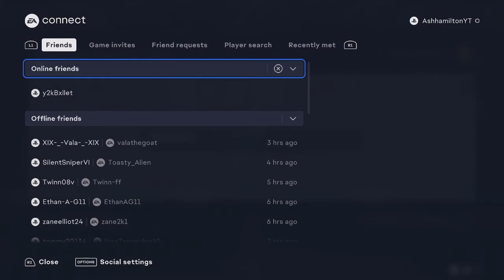Craft Unlimited Encore Hero Packs With This Method! FC 24 Ultimate Team!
Golazo Team 1

Johan Cruyff (CF, Netherlands) - 97*
Bobby Charlton (CAM, England) - 94*
Cafu (RB, Brazil) - 94*
Birgit Prinz (ST, Germany) - 94*
Xabi Alonso (CDM, Spain) - 93*
Ashley Cole (LB, England) - 92*
Robin van Persie (ST, Netherlands) - 89* [Objectives only]
Dimitar Berbatov (ST, Premier League) - 93**
Saeed Al Owairan (RW, ROSHN Saudi League) - 93 [SBC only]**
David Ginola (LM, Premier League) - 92**
Jurgen Kohler (CB, Bundesliga) - 92**
Enzo Francescoli (CF, LPF) - 91**
Saeed Al Owairan (RW, ROSHN Saudi League) - 90**
Jurgen Kohler (CB, Bundesliga) - 90**
Enzo Francescoli (CF, LPF) - 89**
Dimitar Berbatov (ST, Premier League) - 89**
Clint Dempsey (CAM, MLS) - 89**
Peter Crouch (ST, Premier League) - 88**